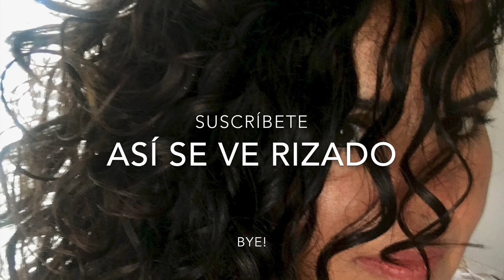Corté mi cabello sola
Hola amigos .. 🔺este no es un tutorial 🔻, yo no soy una  estilista profesional... solo me corté el cabello porque no encontré cita en el salón de belleza por lo de la pandemia .. ME GUSTÓ !!! Lo seguiré haciendo sola por los próximos meses..

Les dejo este tratamiento que me ha funcionado súper bien , se llama Olaplex y es una maravilla!

Olaplex 1 y 2 regularmente lo venden solo a cosmetologas profesionales pero yo el mio lo conseguí en línea el año pasado en Overstock, ya no lo encontré para dejar el enlace
Olaplex 1y 2 lo puedes comprar en ebay
Olaplex 3
Olaplex 4
Olaplex 5
Olaplex 6
Olaplex 7
secadora Dyson
cepillo redondo